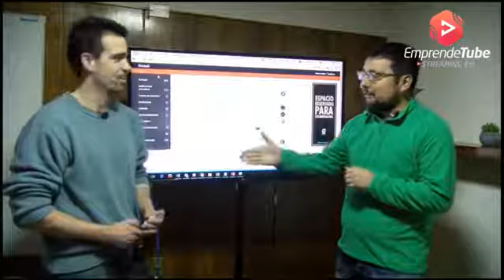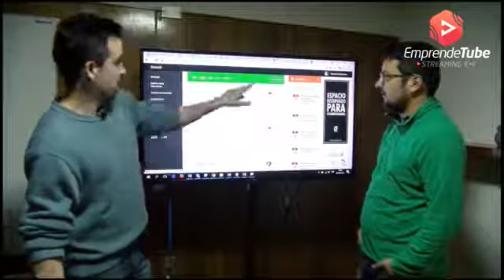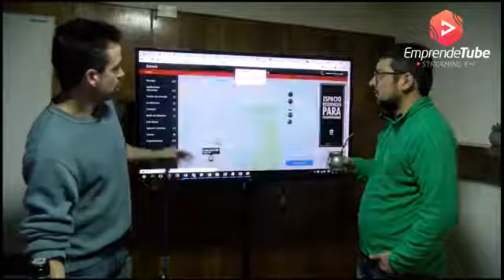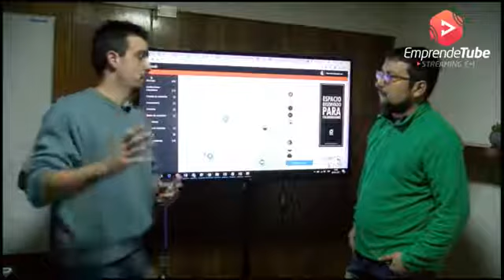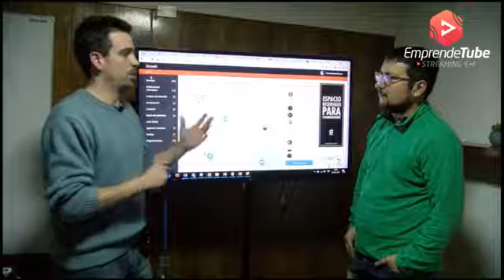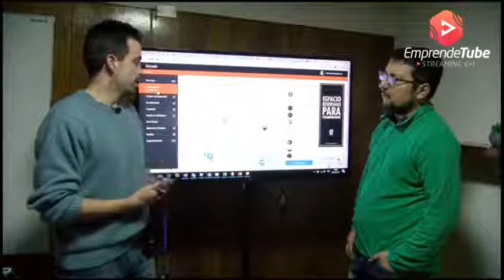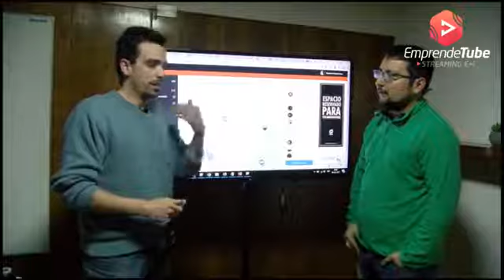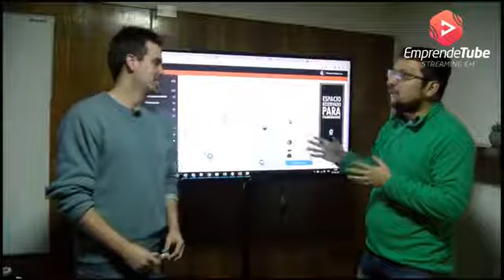Francisco Vicente, Emprendedor Fundador de Sumak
Sumak es la nueva red social de emprendimiento creada por Francisco Vicente, desde La Araucanía, al mundo que facilita el contacto entre emprendedores para emprender e innovar y permite conocer eventos de emprendimiento e innovación.